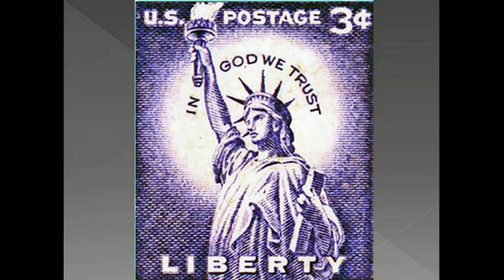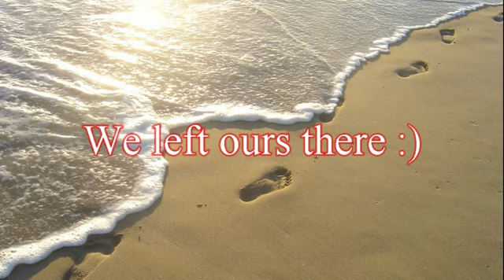THE WAY WE WERE